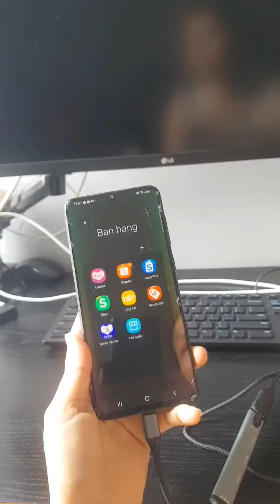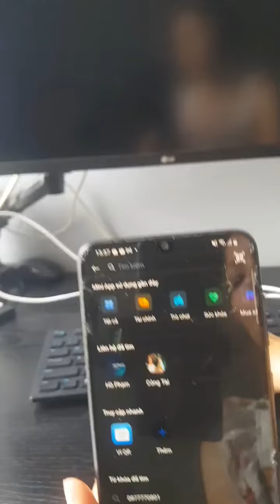Hub type C ra usb N803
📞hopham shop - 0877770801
🚁Hoàng Hoa Thám, Phường 5, Bình Thạnh, HCM

👉N803 hub type c:
      - Ra Usb 3.0 * 1; Usb 2.0 * 3

Thông số kết nối:
😃Ngõ kết nối: usb/ type-c
😃Ngõ output:
   - Usb 2.0: kết nối usb, chuột bàn phím
   - Usb 3.0: kết nối ổ cứng (1TB), usb, bàn phím chuột
   - Aux 3.5mm kết nối tai nghe, loa (có thể dùng nghe gọi)
   - Vỏ nhôm
   - Thiết kế nhỏ gọn kết nối và sử dụng không cần driver